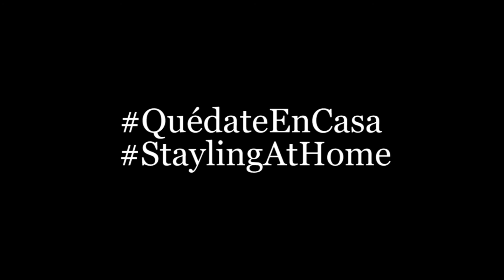CINEMA BACKSTAGE - LOS 10 MANDAMIENTOS